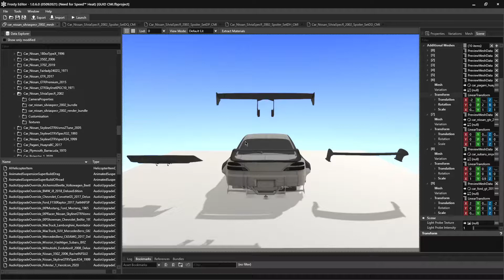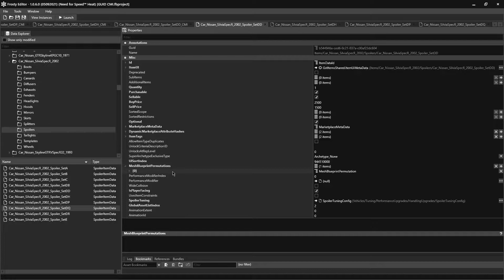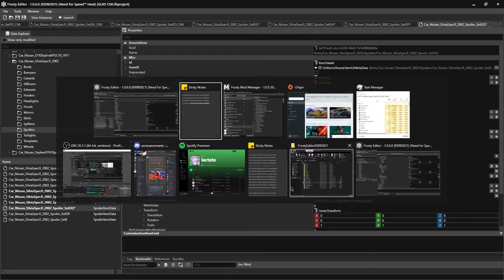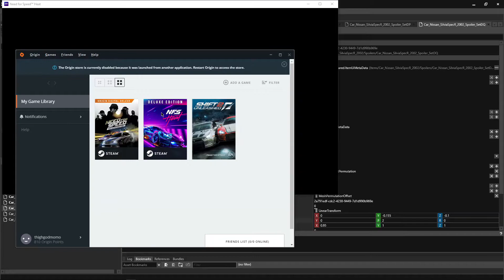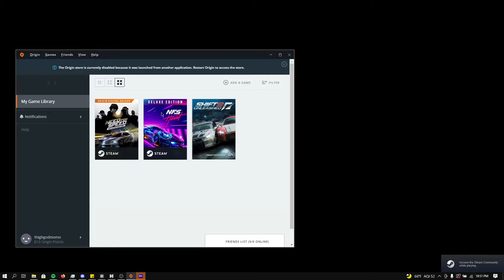GUID CMI Swapping Tutorial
This is a new CMI Swapping method discovered by Discord user @Ipityi#9941.

Gameplay is shown using the UNITE 3.0 Modpack.

The .fbmod and .fbproject files for thie S15 are available for download in the UNITE server